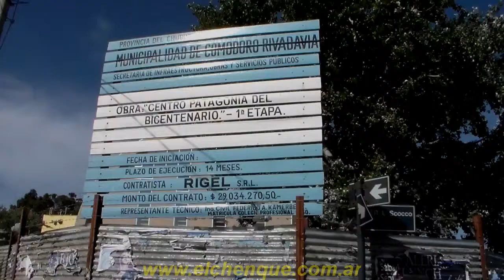«Centro de Información -interior 2014-»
Vista del exterior del edificio del Centro de Información donde funcionará la Biblioteca Municipal, el Centro de Convenciones y una sala de muestras.
En la parte inferior estarán ubicados talleres, los accesos y la confitería.
Estiman que será inaugurado para el aniversario número 114° de Comodoro.
19 de Diciembre 2014. Comodoro Rivadavia, Chubut, Argentina.